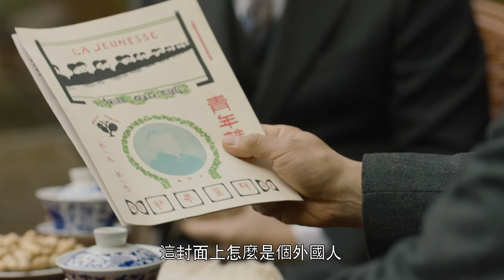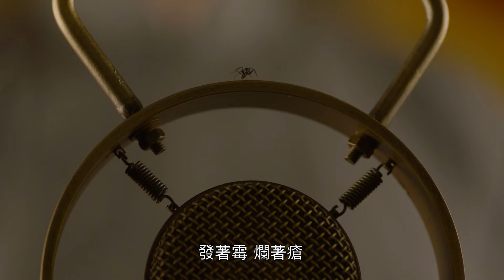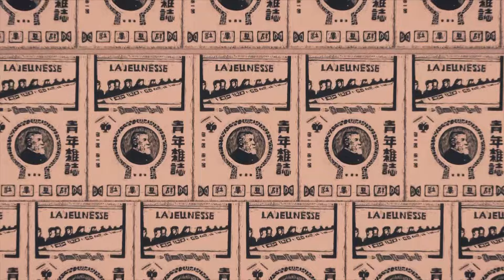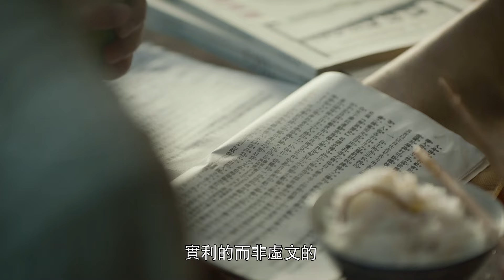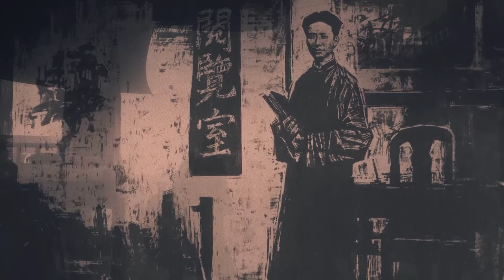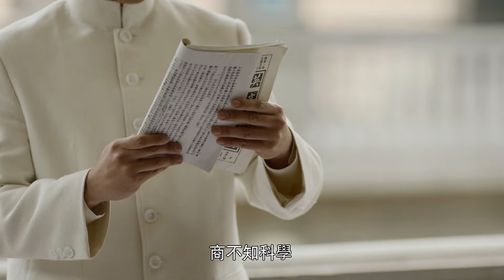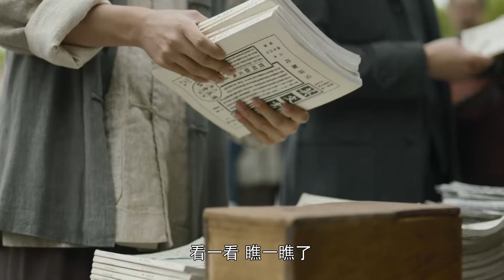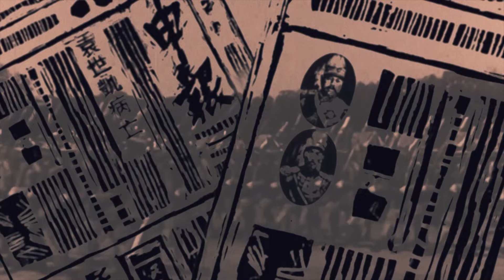《觉醒年代》第3集 陈独秀创办青年杂志 李大钊被除名决心革命 The Age of Awakening【CCTV电视剧】